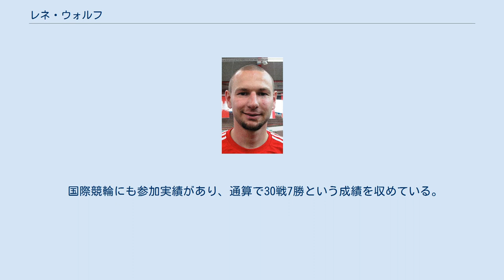レネ・ウォルフ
レネ・ウォルフ（René Wolff。1978年4月4日- ）はドイツ・エアフルト出身の元自転車競技（トラックレース）選手。
ドイツ語に即せばレネ・ヴォルフとなる。
 イエンス・フィードラーの後継短距離選手として国際大会で大活躍。
2004年アテネオリンピックではこの大会を最後に事実上引退することが決まっていたフィードラー、シュテファン・ニムケとともにチームスプリントの第2走として、決勝で日本（長塚智広、伏見俊昭、井上昌己）と接戦を演じながらも勝ち、優勝に貢献。
この他、世界自転車選手権のスプリントでも2005年に優勝を果たしている他、右記に示す通り、ジュニア時代から国際大会の舞台において華々しい活躍を続けてきた。
 しかし2006年の世界選手権・スプリント200mフライングタイムトライアル予選において、参加選手中最下位という信じられない成績に終わり、その後国際大会の舞台から姿を消すことになった。
 2007年5月、ウォルフは現役引退を表明。
指導法等を巡ってコーチと対立し、将来の展望が見えなくなったからだという。
 国際競輪にも参加実績があり、通算で30戦7勝という成績を収めている。